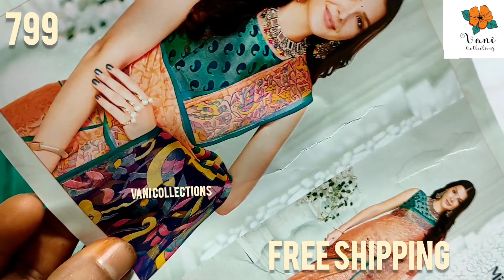Ashadam Special Collections Wholesale prices Free Shipping at Trusted Vani Collections